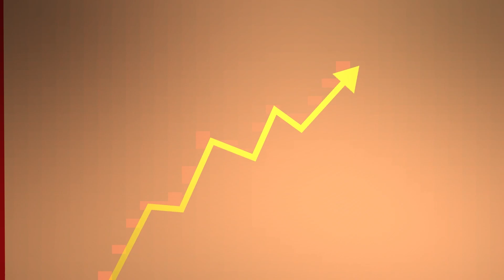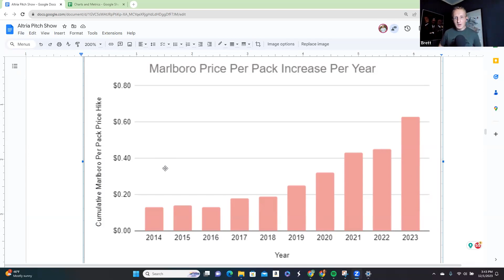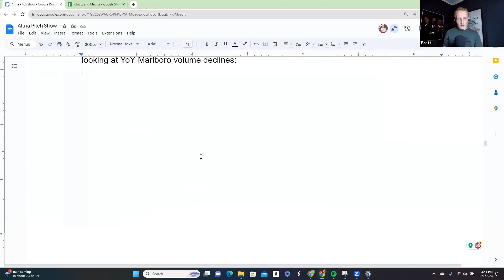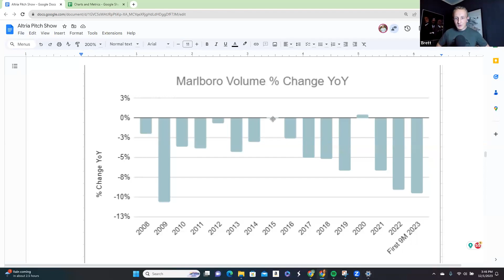Is Brett Buying Altria Group Stock? (Ticker: MO)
Altria Group, Inc. (MO) is a major tobacco and cigarette company with a diverse portfolio, grappling with challenges stemming from declining smoking rates, increased regulatory scrutiny, and its efforts to pivot toward reduced-risk products. Listen as Brett gives a pitch on the company and Ryan provides feedback and critiques. Enjoy the show!
Chit Chat Money is presented by Interactive Brokers. Switch to the best brokerage in investing today: ⁠⁠⁠⁠⁠⁠⁠
Timestamps
Company Background | (3:43)
Stock Analysis | (16:27)
Competitive Advantages | (26:27)